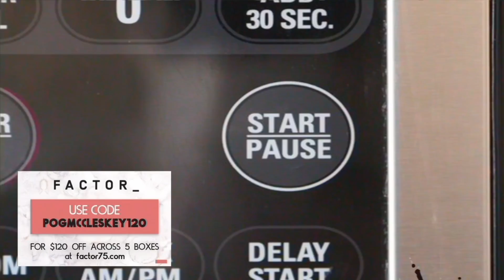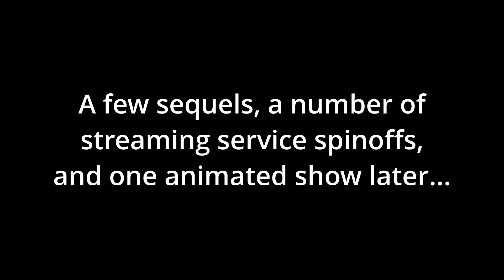"Deaths" in movies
0:00 Sponsor
0:55 Video
3:11 End Card